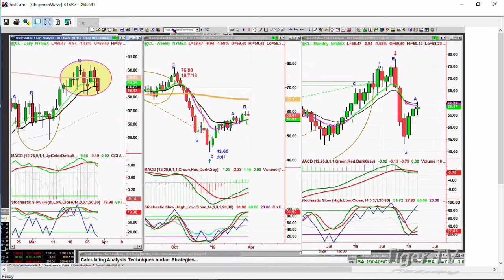March 28th, 9AM ET Market Update with Basil Chapman on TFNN